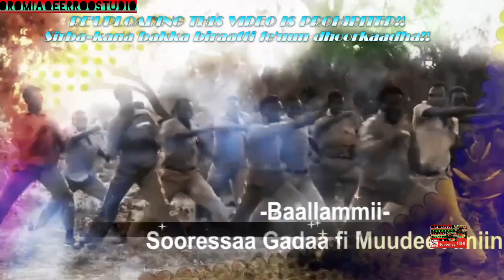New Oromo music 2018~Michuu Seenaa Alaabaa Hawwisoo WBO